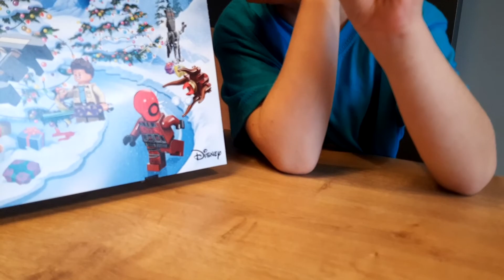Lego Friends & Star Wars Advent Calendar | Day 2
Whatup

Welcome back at another video from your favorite twins
Today we are continuing with the Advent calendar from Lego and we are gonna try to upload a short video and doing this every day unlocking a new window from the calendars…

More Twins Playtime Studio Video